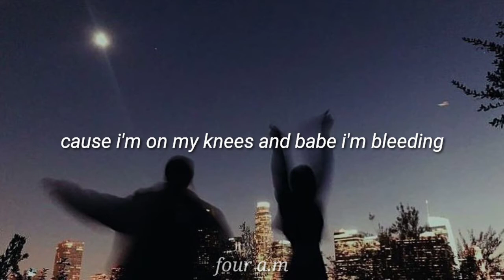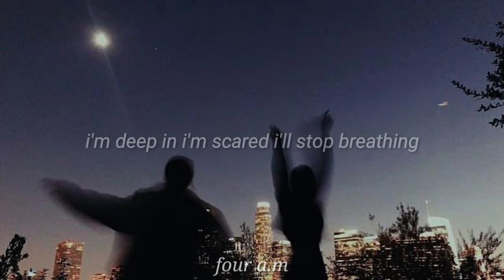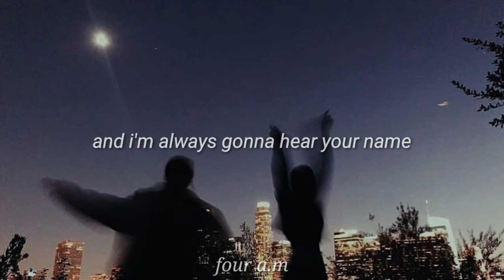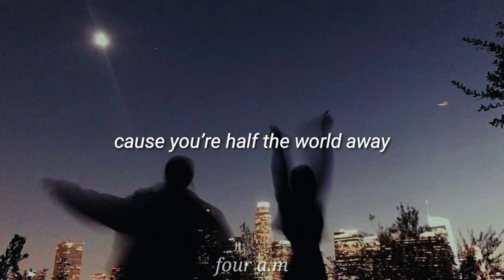one direction – half the world away (unreleased) [lyrics]